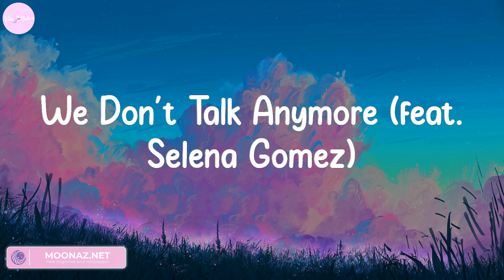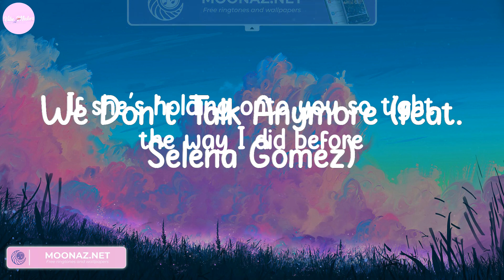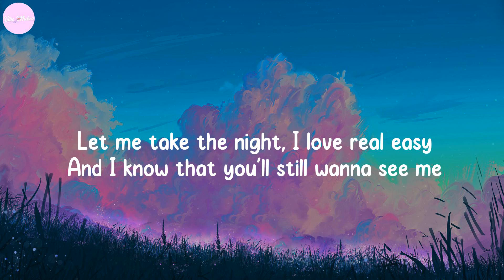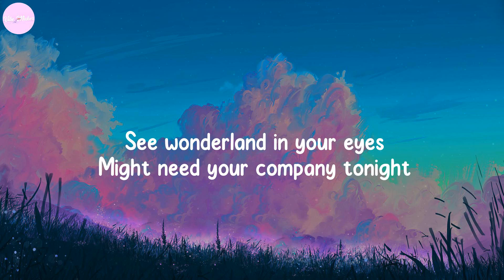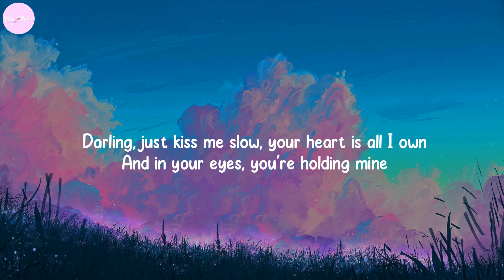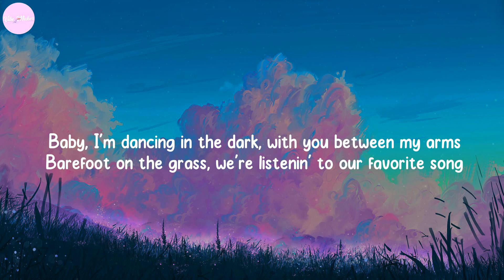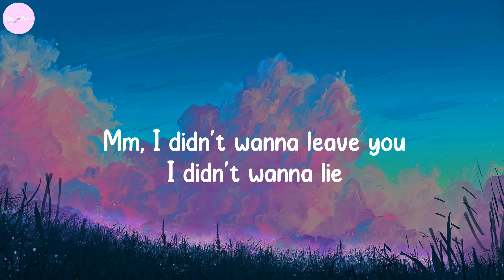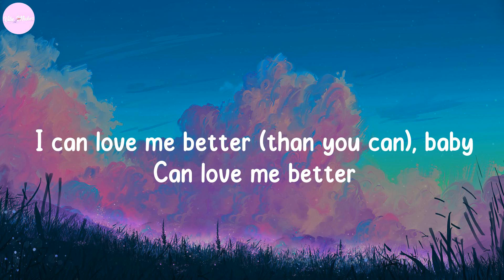We Don't Talk Anymore (feat. Selena Gomez) - Charlie Puth, Calvin Harris, Dua Lipa, Ed Sheeran,...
We Don't Talk Anymore (feat. Selena Gomez) - Charlie Puth, Calvin Harris, Dua Lipa, Ed Sheeran,... (Lyrics)